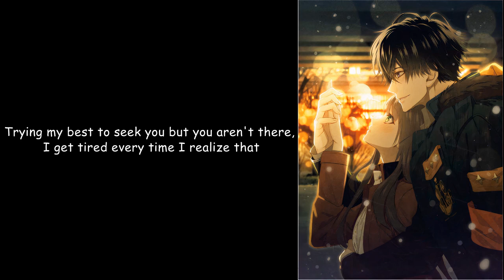[Engsub] Tranquil Sea (Collar x Malice Ending Theme 1)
Game: Collar x Malice
Song: Shizuka no umi (Tranquil sea)

ALSO, please consider to support otome game companies by purchasing the original soundtracks/character CDs when you can.